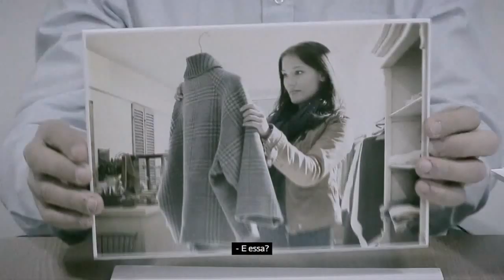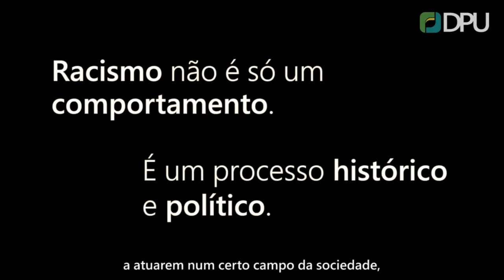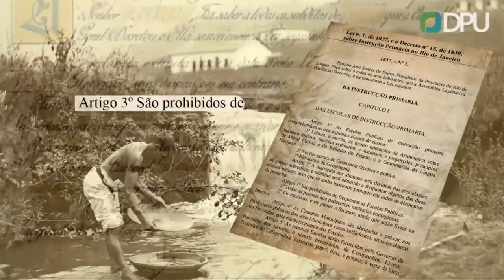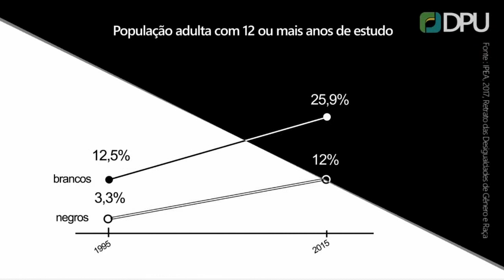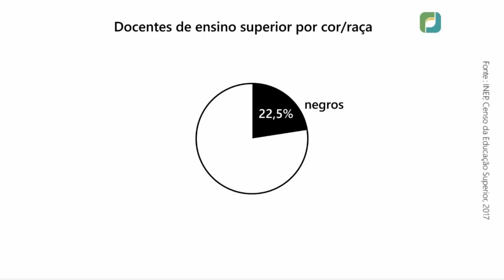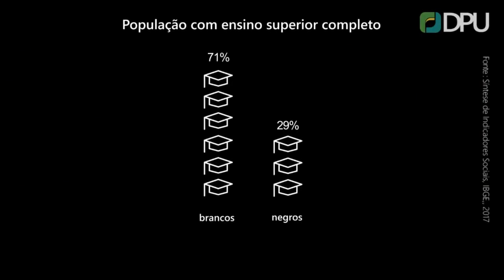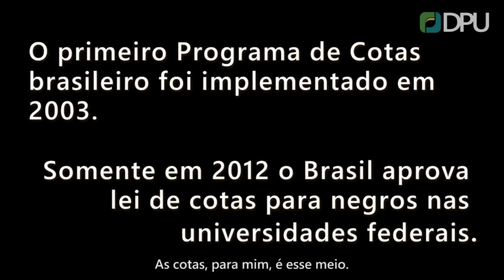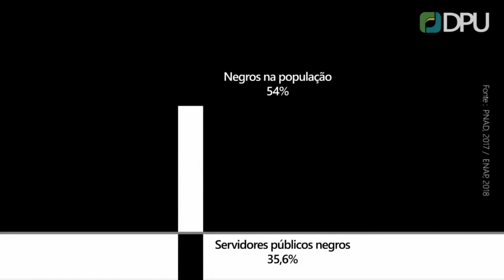Audiência Pública - Todo Racismo É uma Forma de Violência (Parte 1)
Audiência Pública com o tema Todo Racismo É Forma de Violência, por iniciativa da vereadora Fernanda Garcia (Psol). Realizada na noite de 25 de julho de 2019.